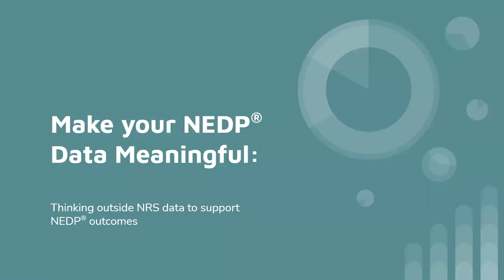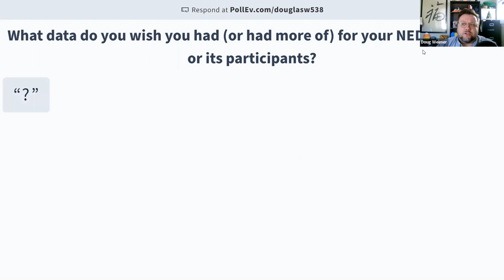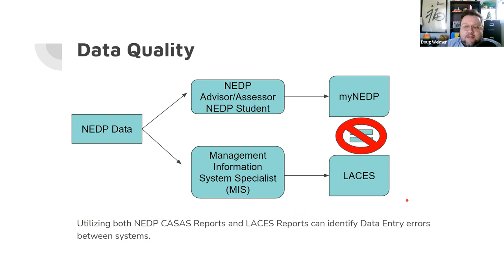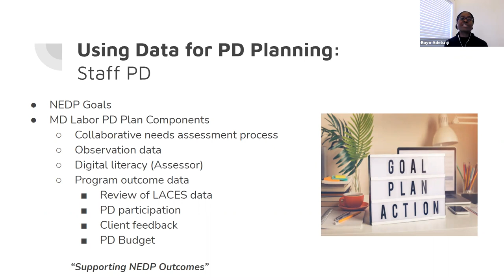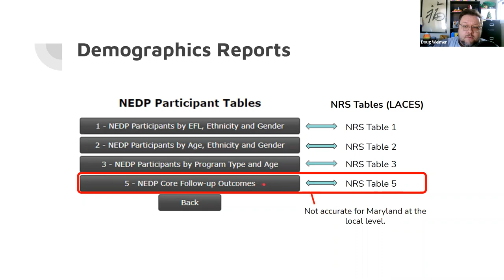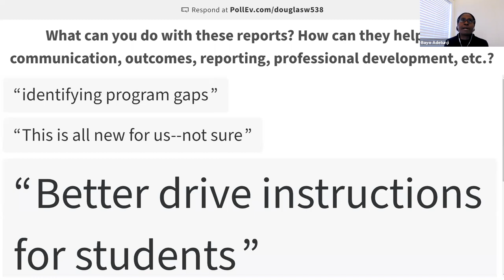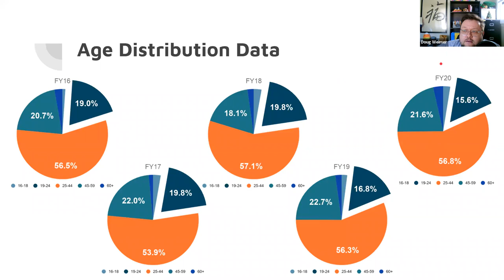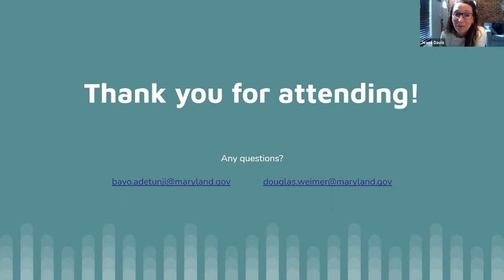Making your NEDP Data Meaningful: Thinking Outside NRS Data to Support NEDP Outcomes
Optimizing the way we serve adult learners is a priority. Using data to drive programmatic decisions is one way to do this. There are numerous sources of data for analyzing NEDP programs.  Learn how to integrate these various sources of information to tackle programmatic challenges, identify professional development needs, and provide a springboard for collaboration and analysis to meet Measurable Skills Gain (MSG) goals. This session is designed for all members of both NEDP teams as well as program administrators and MIS staff.

This webinar is a part of the third Maryland Adult Education Virtual Training Institute - Hosted December 2020. The facilitators for this session Bayo Adetunji and Douglas Weimer from the Maryland Department of Labor.